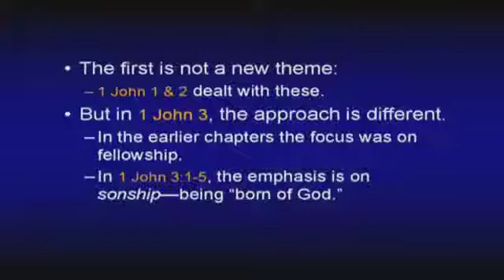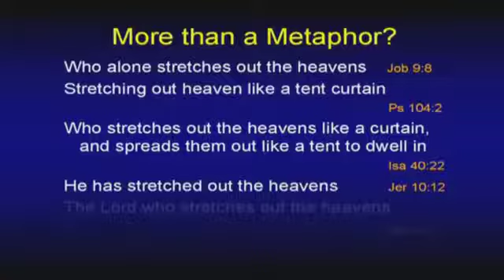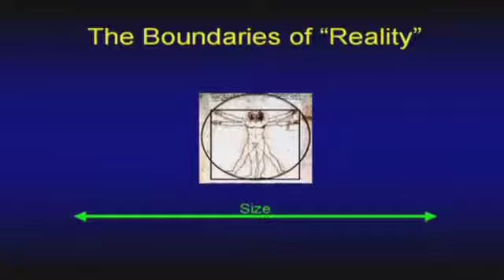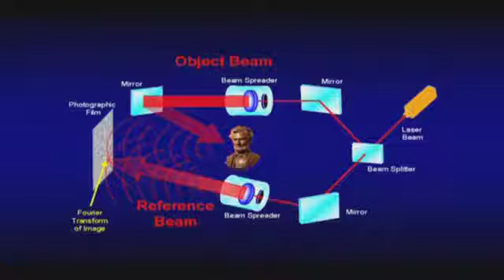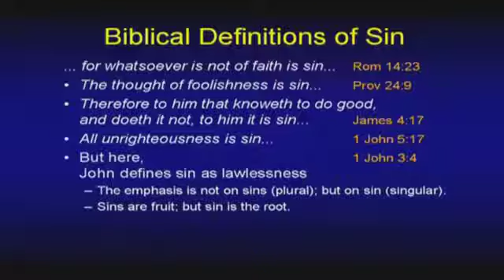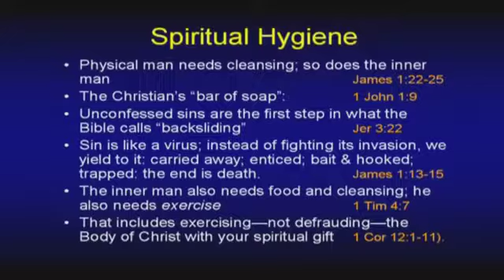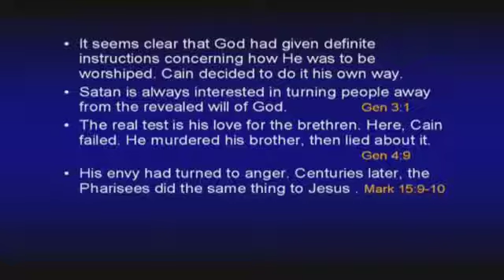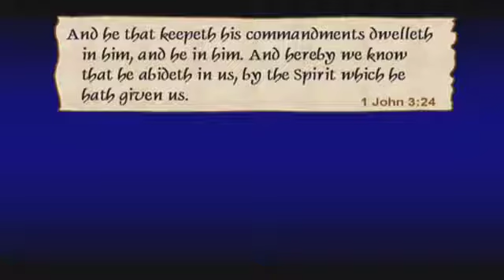Chuck Missler, 1 - 3 John, Session 6 (1 John 3)